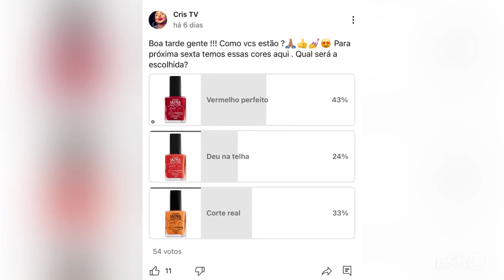Esmalte da semana avon ultra color 60s cor vermelho perfeito